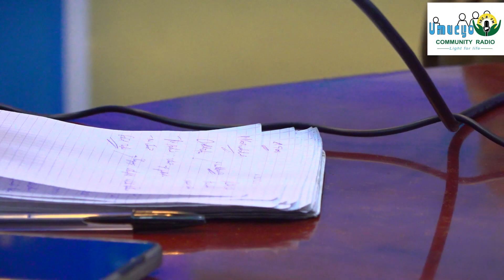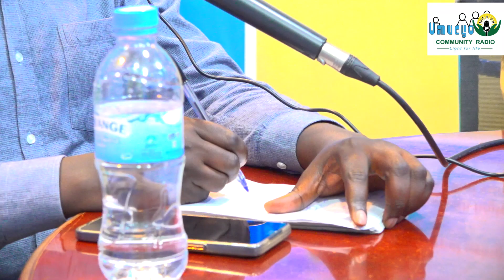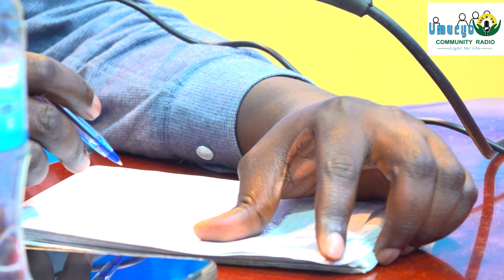BIREBA URUBYIRUKO 🤔🤔 !! BIRIHUTIRWA MENYA UKO UGOMBA KUBA INTANGARUGERO.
Menya uko urubyiruko rugomba kwitwara mu kubaka igihugu no kwibuka Jenocide yakorewe abatutsi 1994